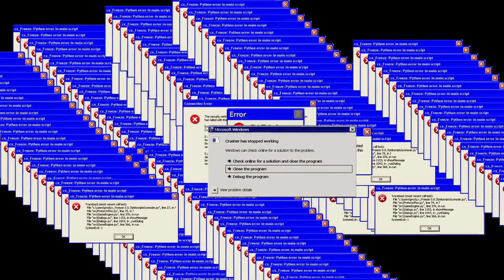THIEF STEALS OUR CAR (GTA5 RP SKIT)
Intro Song 🔊